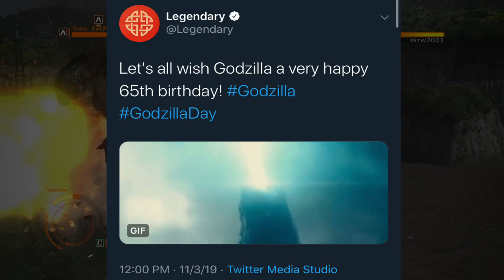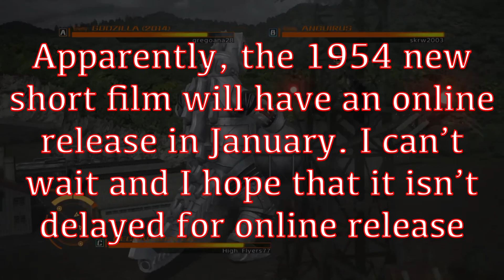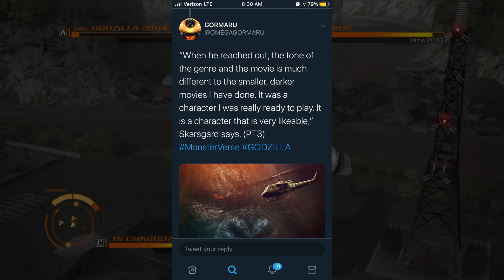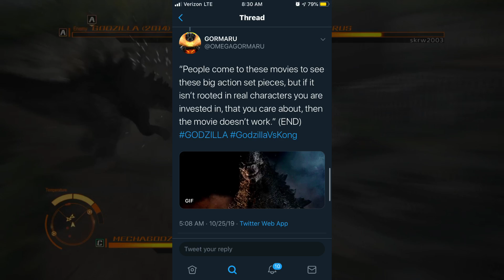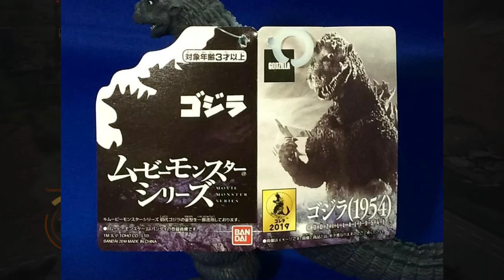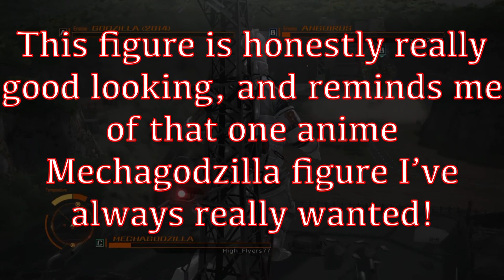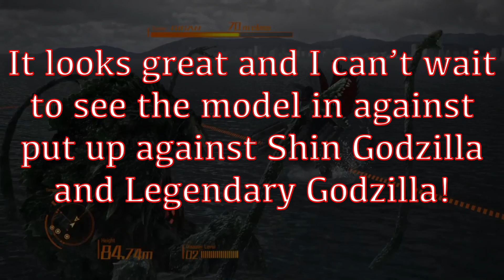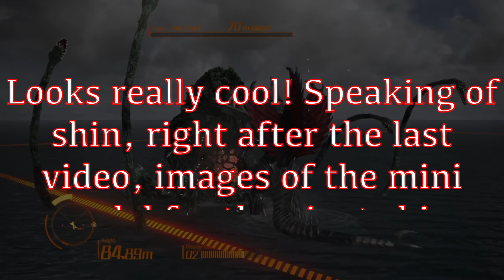*NEW* Godzilla vs Kong Figure & Character Reveals, “Gojira” (1954) in Color! - Godzilla vs Kong News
Godzilla 65th Anniversary Birthday Tribute 2019

Godzilla gojira King Kong Godzilla vs Kong Legendary Warner Brothers Monsterverse Godzilla king of the monsters 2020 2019